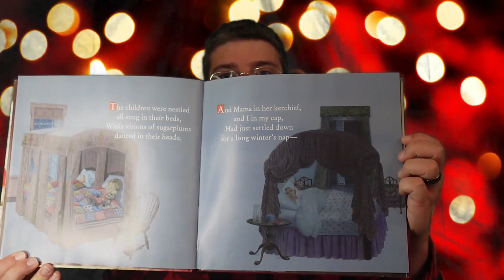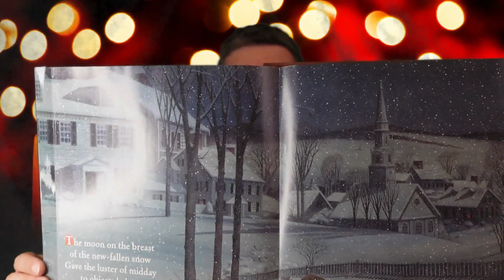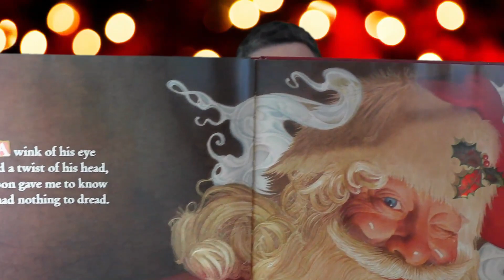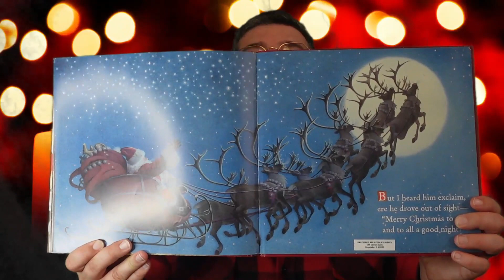The Night Before Christmas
In this video we will be reading the classic Christmas tale for everyone to enjoy! We hope you all have a wonderful Holiday Season!